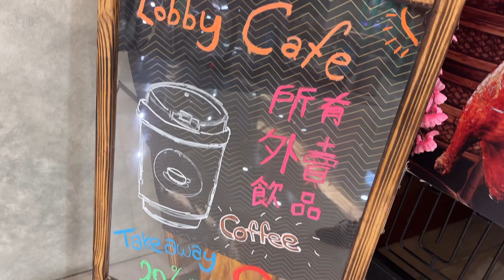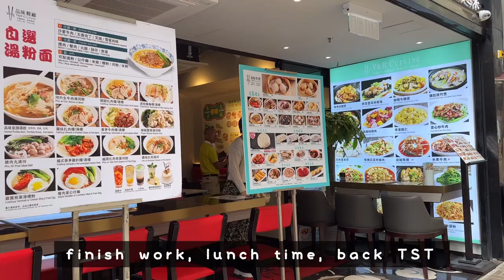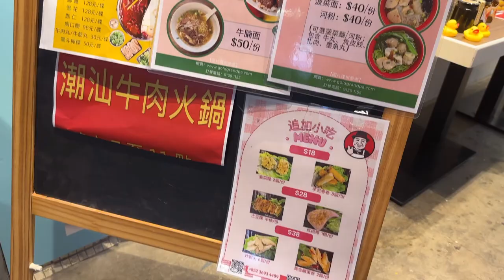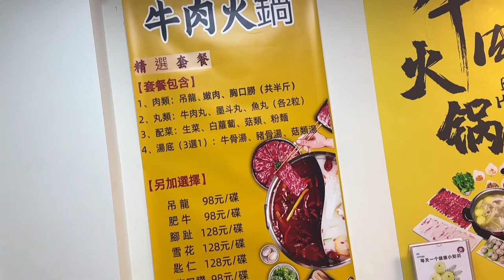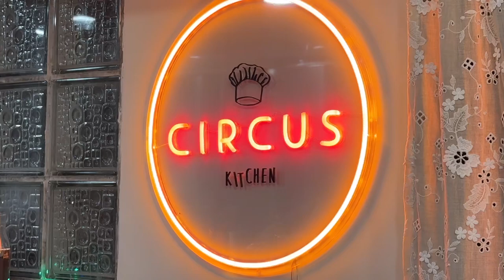MY EYES DIARY | 15102023 | Friend's coffee shop | beef hotpot | secret kitchen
LOBBY CAFE
KWUN TONG APM 3/F No.3-5